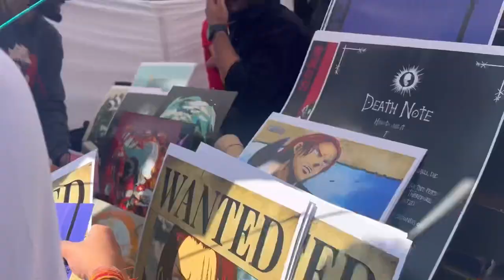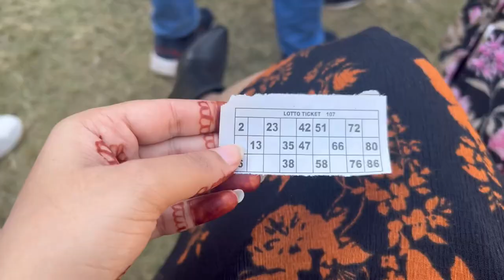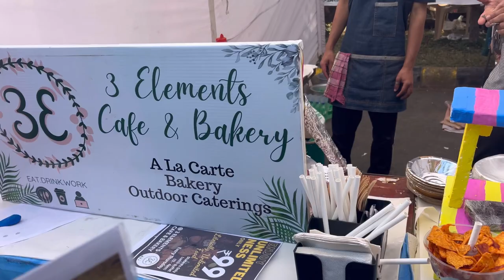✨✨College fest “YOUTHOPIA” Day 1 vlog! DIT UNIVERSITY|| Cultural night✨✨college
My clg celebrated its 25th Youthopia (Our annual fest)
And ghis video is all about the day 1 fun!